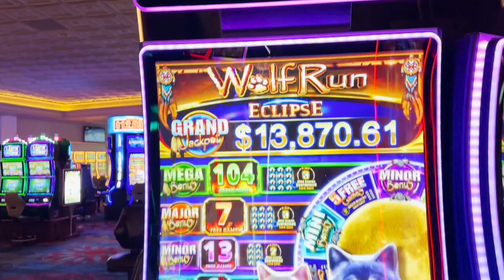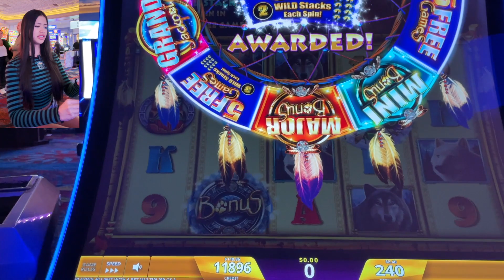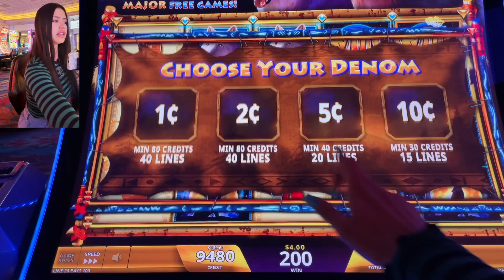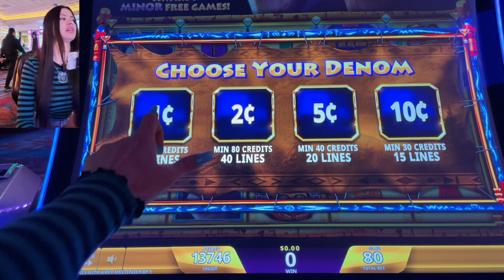Wolves & Honey equal BIG MONEY!😝🍯🐺| Honey Slots